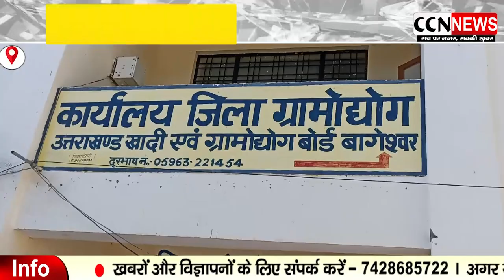विश्वकर्मा योजना का क्रेज, लक्ष्य के सापेक्ष तीन गुना आवेदन